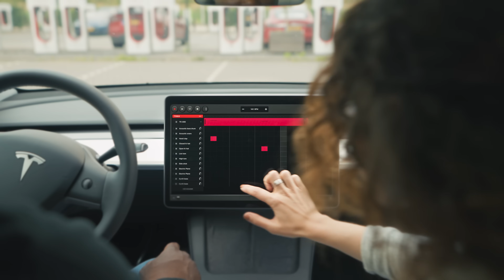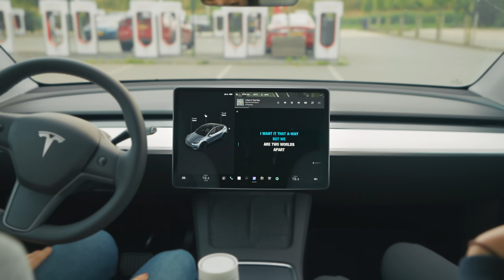10 Years of Supercharging in Europe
10 years ago today, the first 6 Supercharger stations opened in Norway.

Now, our network spans 36 countries, 1000+ sites & 13k+ Supercharger posts—enabling freedom of travel, no matter your destination 🌍